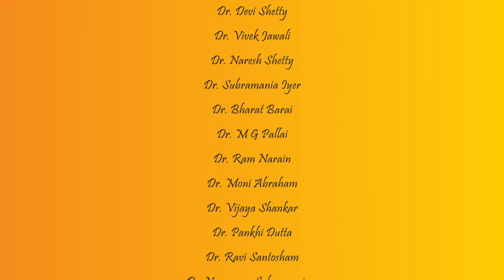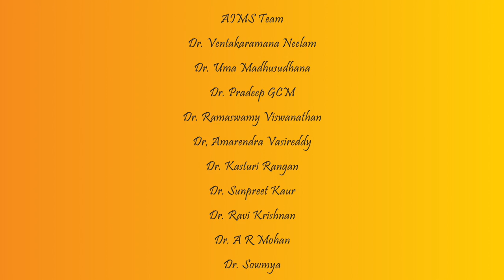God Save Us All | Stay at Home Version | Dr L Subramaniam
This video is a tribute to all medical fraternity who have fearlessly continuing their noble profession taking risks and some of them have also become victims to this pandemic. This is our humble tribute to all of them